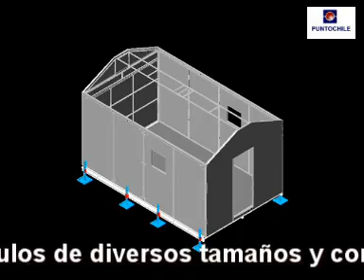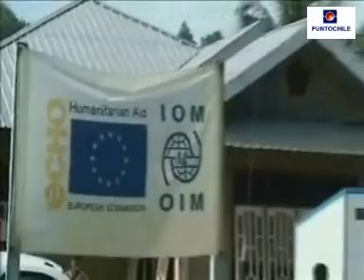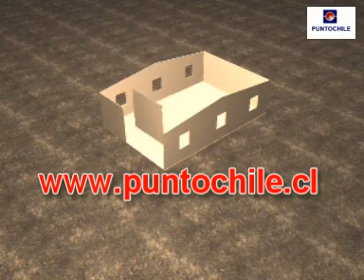Produce_6.wmv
CPR